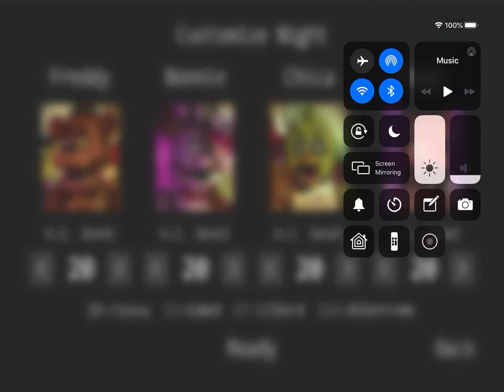FNAF 1 unlocks